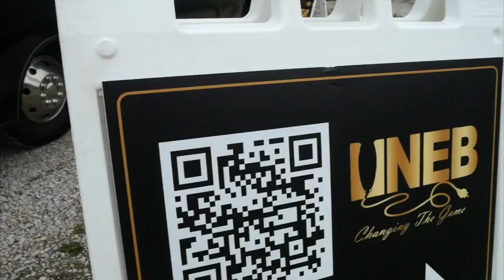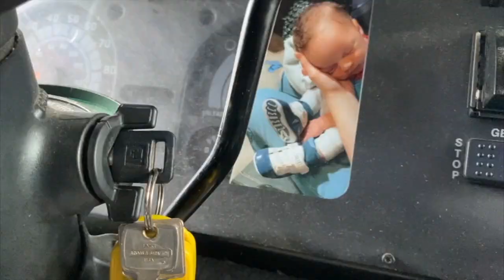Spectrum Barbershop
This video is about Spectrum Barbershop